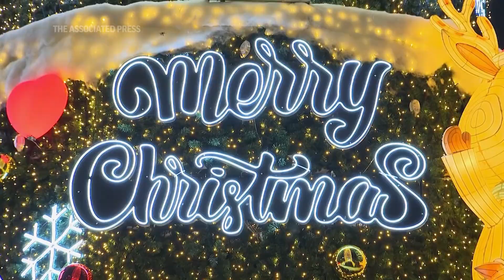Christmas decorations and light displays return to streets of Seoul after COVID pause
ASSOCIATED PRESS
Seoul, South Korea -  19 December 2023
1. Various of Christmas themed LED display on the wall of Shinsegae Department Store in Seoul’s Myeongdong area
HEADLINE:  Sights and Sounds of Christmas Light Up Seoul
ANNOTATION:  Christmas decorations and light displays are back in full holiday mode in the streets of Seoul after a three year break due to the pandemic.
2. People walking with light display in background
3. Wide of LED display on Shinsegae Department Store

ASSOCIATED PRESS
Seoul, South Korea  - 21 December 2023
4. Wide of carousel and Christmas tree at Lotte’s Christmas garden
ANNOTATION:  South Korean shopping malls have come up with unique Christmas displays to attract visitors.
5. Exterior of Lotte’s European themed Christmas market
6. Various of crowd at Christmas market
7. Couple having their photo taken in front of Christmas tree
8. Miniature decor
ANNOTATION:  Crowds also gathered at a European style Christmas market.
9. Girl watching miniature decor on display

ASSOCIATED PRESS
10. Giant Christmas tree
11. People taking photos of Christmas display
ANNOTATION:  Many came to enjoy the holiday vibes despite the arctic cold snap that swept through the country.
12. Merry Christmas sign
13. Giant Christmas tree

STORYLINE:
Christmas decorations and light displays returned to the streets of Seoul after a pause due to the COVID-19 pandemic.

South Korean shopping malls and department stores have come up with unique Christmas displays to attract visitors, who have been waiting to getting into the Christmas spirit, which has been forgotten for the past three years due to the pandemic.

Young couples and families also visited Shinsegae Department Store in the central Seoul area to watch its famous Christmas themed LED light display. People stood in front of the facade, which plays a repeated Christmas show until late night, to take photos and selfies.

South Korea’s Lotte has set up a European style Christmas market next to Lotte World Mall, where hundreds of South Korean people visited on a Thursday night despite the arctic cold snap that swept through the country.

The visitors said they came to enjoy the holiday vibes and were glad to see that Christmas spirit has come back after the pandemic.

AP Video by Yong Jun Chang & Yong Ho Kim